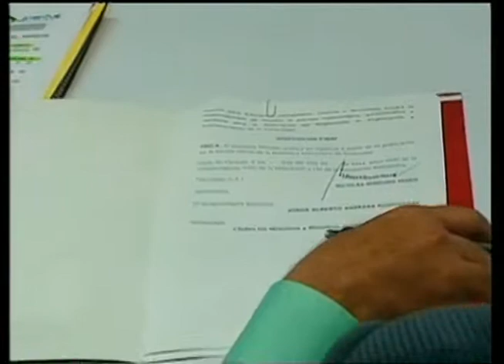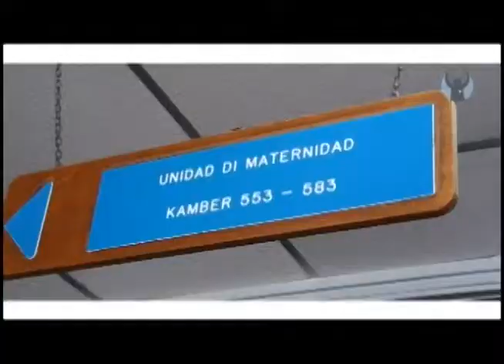Pulso Latino 091014 Parte 1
Este es la primera parte del Noticiero Pulso Latino Octubre 9, 2014 Presentado por Alejandra Forero